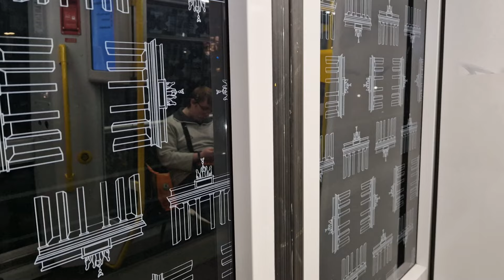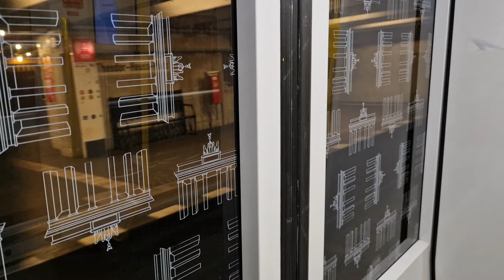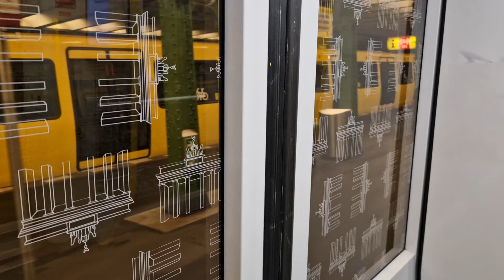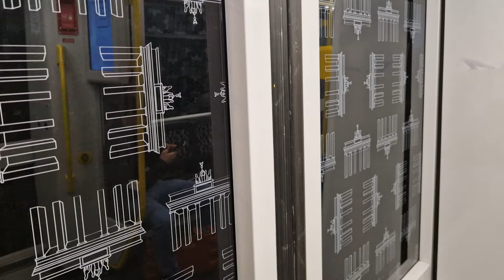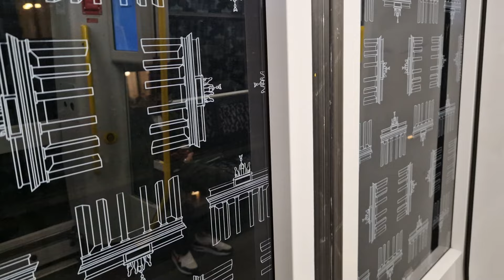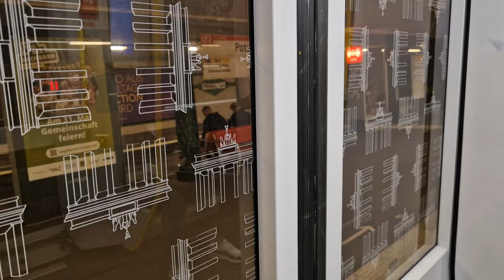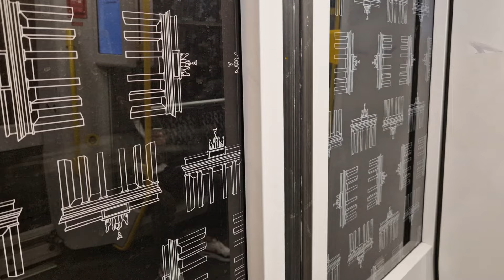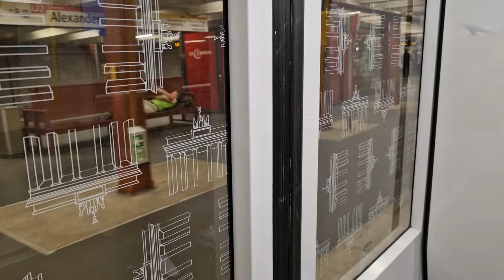U-Bahn Berlin | Mitfahrt in der U2 von Ruhleben bis Alexanderplatz im IK18 1056-3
Aufgenommen am 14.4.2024. Wegen Bauarbeiten bis zum 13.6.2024, fährt die U2 jeweils von So-Do 22 Uhr bis Betriebsschluss:
Ruhleben - Alexanderplatz
Pankow - Senefelderplatz
Zwischen Alexanderplatz und Senefelderplatz ist ein SEV eingerichtet.

Mit dabei: @LukasKeck-i8x.